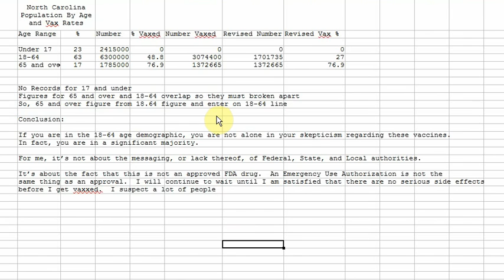You Are Not Alone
A Brief Statistical Analysis of the Vaccinations rates by age demographics in North Carolina, which are almost certainly reflected across the rest of the United States.